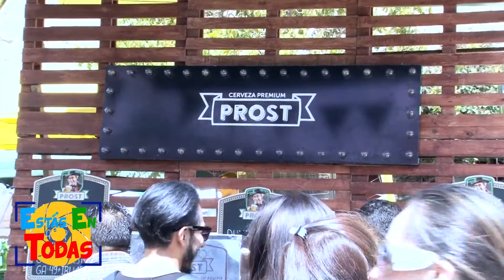Oktober Fest 2019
El pasado sábado 12 de octubre se llevó a cabo el Oktober Fest o Festival de la Cerveza 2019 en el Club Alemán ubicado en la zona de Achumani de la ciudad de La Paz. Esta fue la versión número 49 de la fiesta en la ciudad maravilla que es una réplica de lo que acontece en Alemania y además de la cerveza se presentó comida y repostería alemana donde los invitados especiales y también público en general pudieron pasar un grato momento además de disfrutar de la música de los grupos invitados como Liverpool y Jimmy James.

Estás En Todas estuvo presente en el Oktober Fest 2019 y este es un pequeño resumen de lo que sucedió.

Estás En Todas es una propuesta radial de farándula, medios y espectáculos en Bolivia que se difunde por Radio Éxito 93.1FM, transmisión de lunes a viernes, de 20:30 a 21:30, también pueden seguirnos por facebook